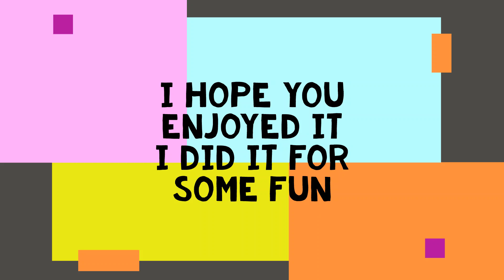Trolling the beast in flee the facility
The people I was playing with got extremely mad at me for trolling but I didn't care less because I was doing it for some fun